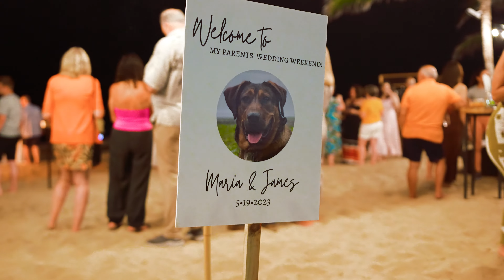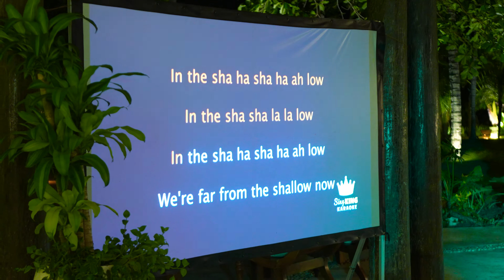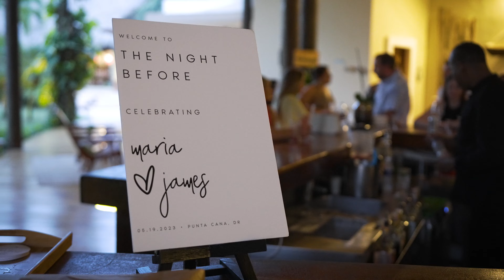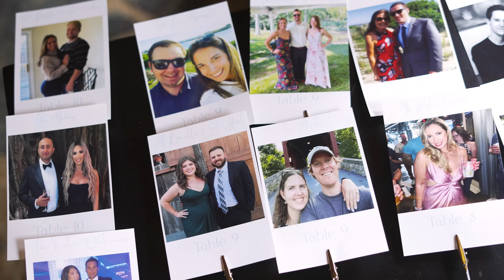Zoetry Agua Punta Cana Wedding | Punta Cana, Dominican Republic | Maria & James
Are you ready to be swept away by the enchanting love story of Maria and James? Experience the magic of their destination wedding at Zoetry Agua Punta Cana through our timeless and cinematic wedding film. Our skilled destination wedding videographers beautifully capture every heartfelt moment, creating a film that will transport you to this breathtaking resort. Get ready to be inspired as you witness their love unfold against the stunning backdrop of the Dominican Republic. Don't miss out on this captivating wedding film that showcases the true essence of love and romance. Watch now for a truly unforgettable experience.

Be sure to stay up to date with us on social media.